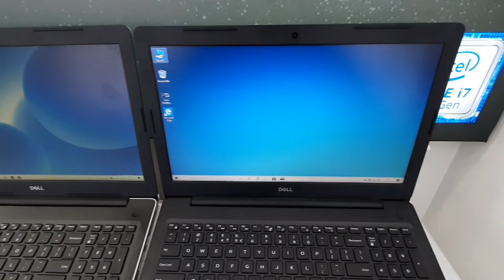Dell inspiron 15 3000 3584 i3 vs dell vostro 15 3000 3581 deference between inspiron 3584 and 3581